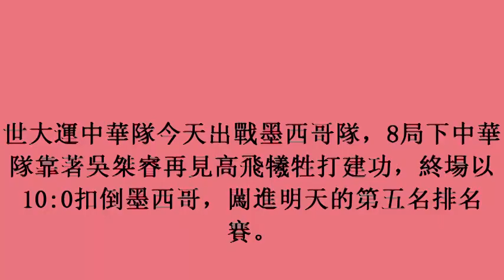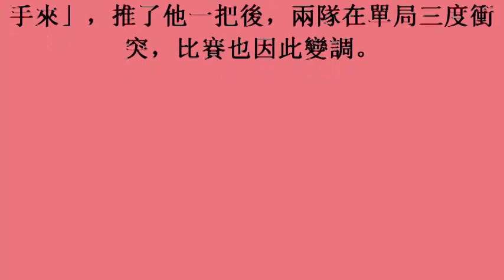27/08/2017) 世大運／板凳三度清空 中華隊8局扣倒墨西哥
世大運／板凳三度清空　中華隊8局扣倒墨西哥